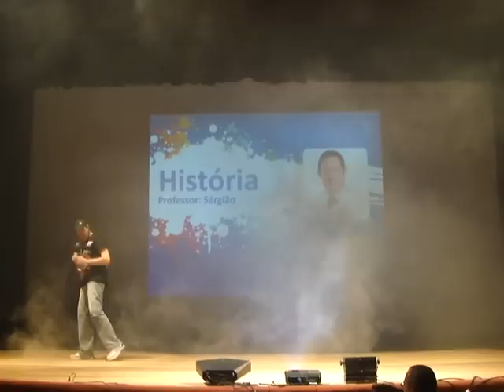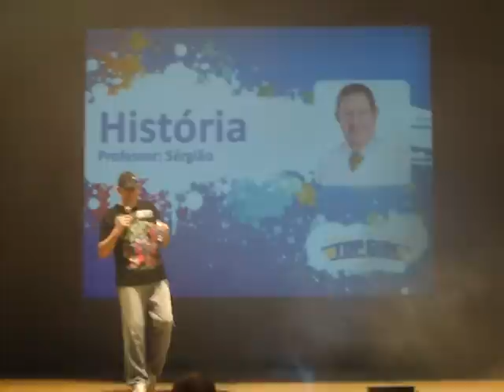Aulão Top Gun 2012 - História - Professor Sergião fantasiado de Vingador.